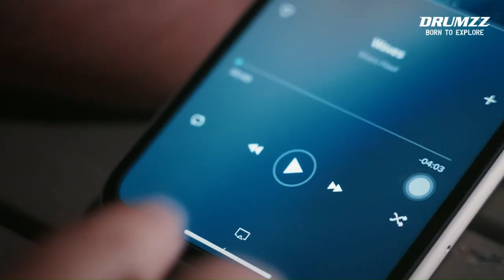DRUMZZ Trek 800 - Multifunctional Hand Crank Radio Bluetooth Speaker with AESTHETIC CAMPING LANTERN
DRUMZZ Trek 800 - Born to Explore

True to its name, Trek 800 makes a perfect portable companion in rugged outdoor conditions. IPX6 rated waterproof design, ABS material along with a TPU rugged protection frame makes it shockproof and gives effective protection from dust. Don’t leave your music behind and take your DRUMZZ Trek 800 to sandy beaches or go on adventure trails without fear.

With Bluetooth version 5.0 this portable waterproof speaker lets you experience flawless connection stability, faster pairing, reduced delay and low power consumption. Enjoy quality wireless streaming with 14 watts of stereo output without losing the audio quality. Digital AM / FM radio with its super clear reception is always available for you to connect with your favorite radio jockeys & diggin 'into their melodious shows.

Trek 800 is full of features or rather tools that you will surely need while you are on your adventure trips, bright pointing flashlight to help you pass through the dark n dense patches and of course reading light will come handy when you decide to lie down in your camp n catch back on your reading ritual.

Focus on your adventures and let Trek 800 give you a hands free experience by using a strong handle to hang it to your backpack.